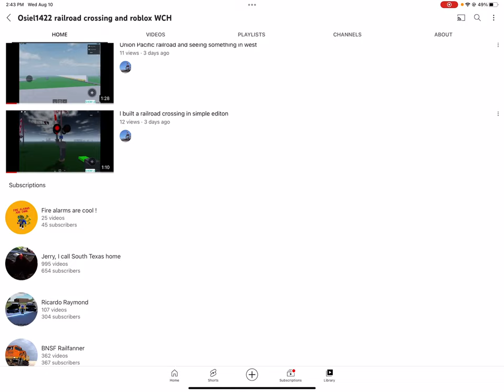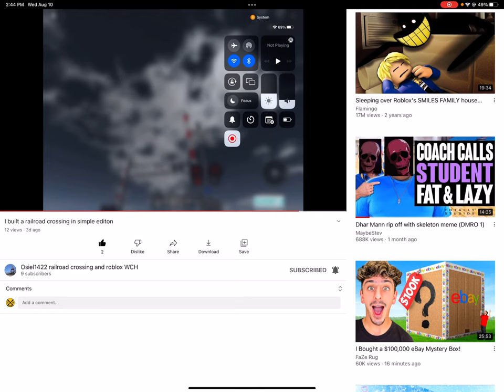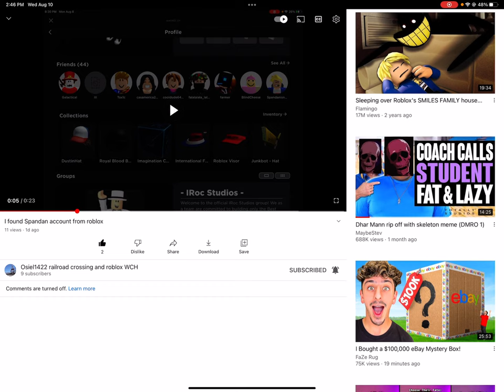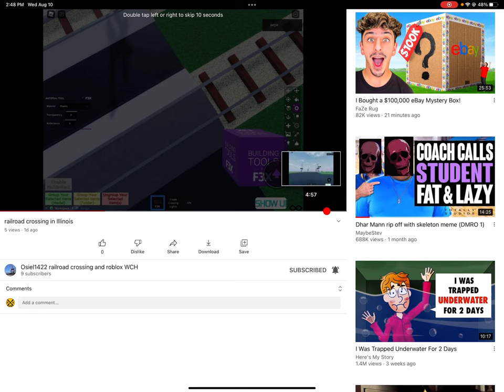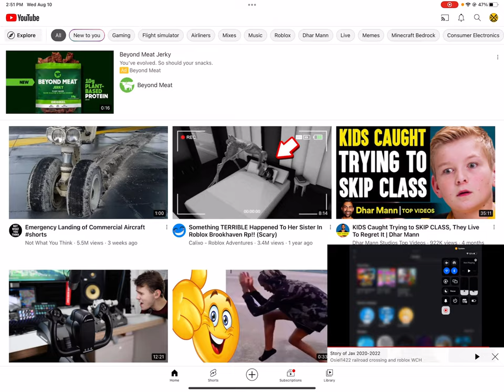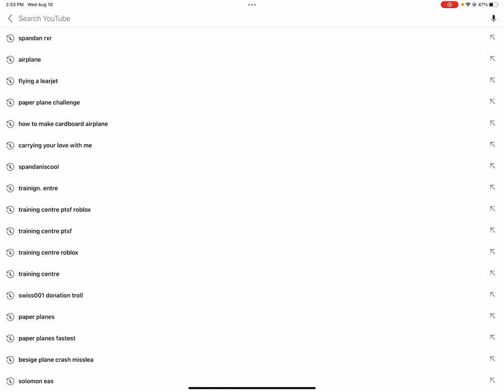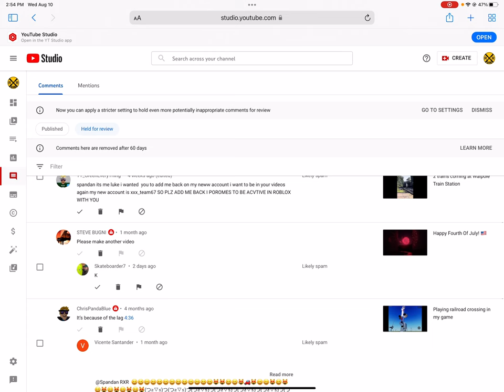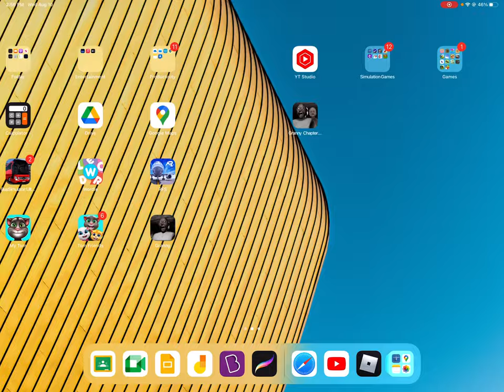Reacting to my fan's vid [and more]